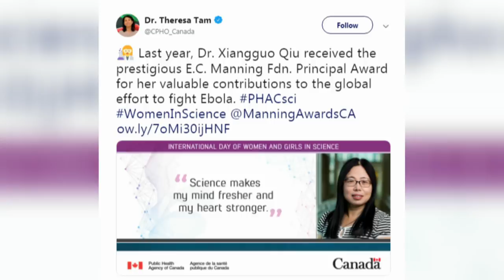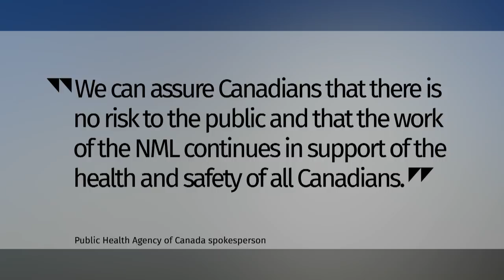Chinese researcher removed from Canada's only level-4 lab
Dr. Xiangguo Qiu, her husband, and an unknown number of her students from China were removed from Canada's only level-4 lab on July 5 amid an RCMP investigation into what's being described as a possible "policy breach."